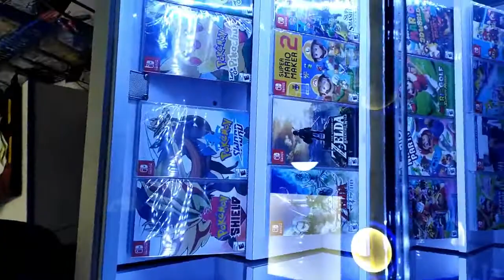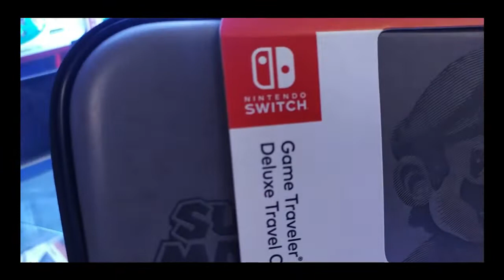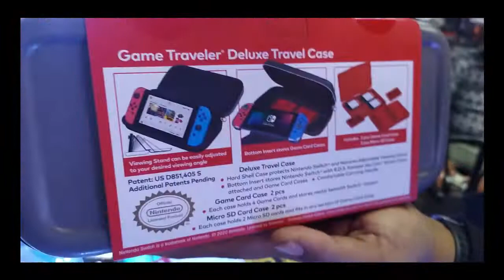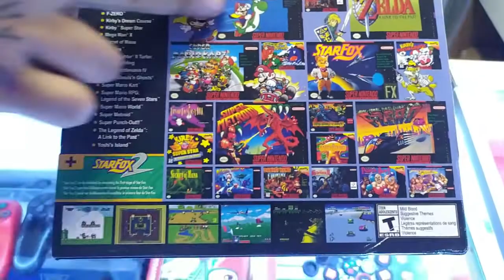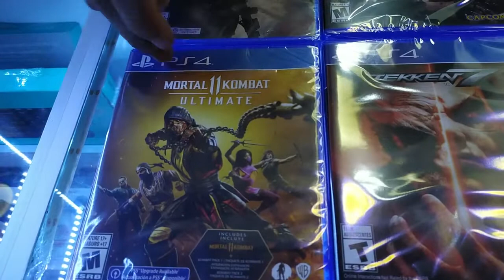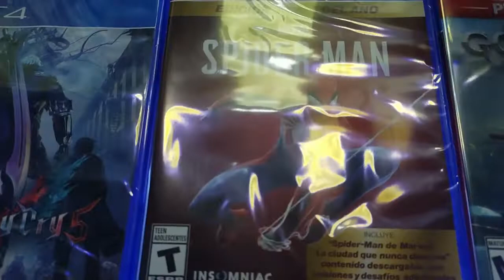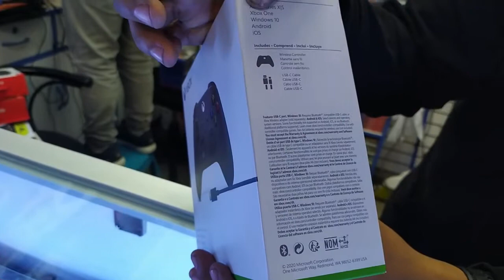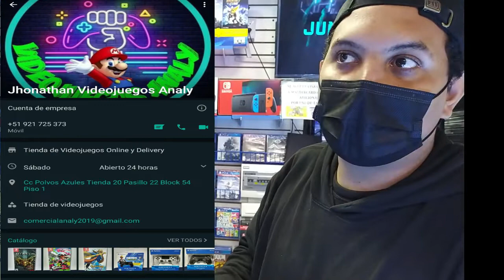VISITAMOS Polvos Azules buscando la Play 5 - Tienda Videojuegos Analy 2021 (PS4, PS3, PS2, SWITCH)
Que tal mi gente, espero se encuentren bien y cuidandose, como lo prometido es deuda, subo el video de la Primera Incursion en Polvos Azules del canal, esperando que les guste y me recomienden lugares a donde ir o tambien pueden dejarme una critica constructiva para mejorar en los siguientes videos. Aclaro que yo solo te muestro una opcion de tienda para que puedas comprar, finalmente tu eres libre de elegir en que lugar o tienda compras. Por lo tanto, evita insultar o decir comentarios ofensivos. Esten atentos porque visitare otros sitios en Polvos Azules, Polvos Rosados, Centro de Lima y mas buscando videojuegos economicos y Consolas como la Ps5, Nintendo Switch, Ps3,Nintendo WII, PSP, PSVITA y mas.
Agradecemos a JHONATHAN por darse un tiempo para la entrevista.

DIRECCION: TDA 20, BLOCK 54, PSJE 22 - 1ER PISO, 2DA PUERTA

incursion en Polvos Azules
VISITA a Tiendas en Polvos Azules
PS3
PS4
PS5
XBOX 360
NINTENDO Switch
polvos azules
polvos
azules